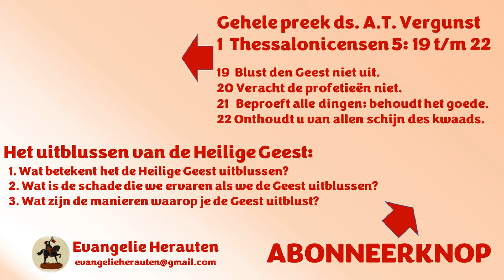Beproef alle dingen betekent niet “probeer alles maar”. Maar ga ik wel of niet de Geest bedroeven.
Dit fragment was bedoeld om uw aandacht te trekken. Dat is gelukt. Welkom in de kerk! Dit fragment komt uit een preek van ds. A.T. Vergunst  over 1 Thessalonicensen 5: 19  t/m 22 met als thema:  "het uitblussen van de Heilige Geest."

1. Wat betekent het de Heilige Geest uitblussen?
2. Wat is de schade die we ervaren als we de Geest uitblussen?
3. Wat zijn de manieren waarop je de Geest uitblust?

Preken van ds. A.T. Vergunst staan met zijn toestemming op Evangelie Herauten.